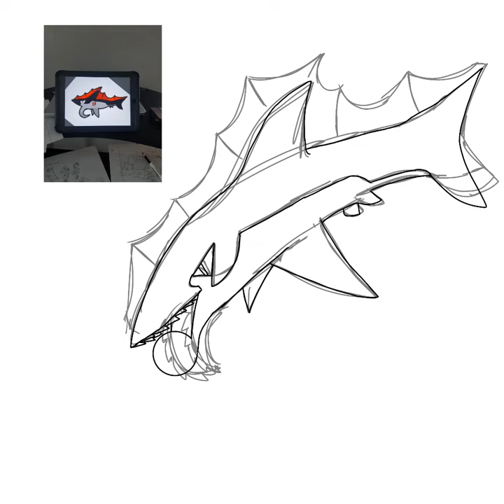redrawing my fakémon from 2020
I made this guy back in 2020 on my school tablet, too bad I can't remember his name lol.